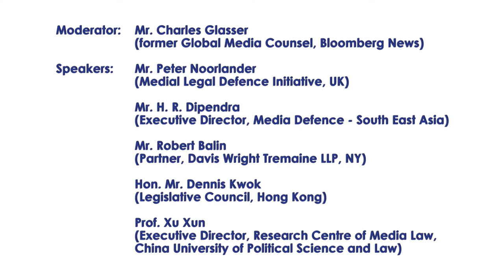Day 1 Panel A: Opportunities and Challenges for Media Law and Policy in the Internet Age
Day 1 (Friday, 18 October 2013)
Panel A: Opportunities and Challenges for Media Law and Policy in the Internet Age

Moderator:
Mr. Charles Glasser (former Global Media Counsel, Bloomberg News)

Speakers:
Mr. Peter Noorlander (Media Legal Defence Initiative, UK)
Mr. H.R. Dipendra (Executive Director, Media Defence--South East Asia)
Mr. Robert Balin (Partner, Davis Wright Tremaine LLP, NY)
Hon. Mr. Dennis Kwok (Legislative Council, Hong Kong)
Prof. Xu Xun (Executive Director, Research Centre for Media Law, China University of Political Science and Law)